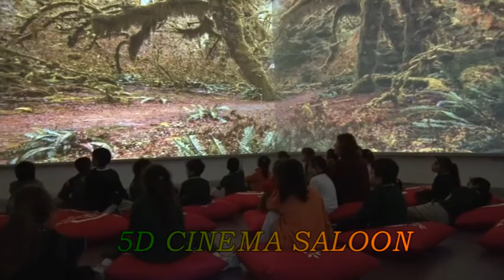Doga International Schools Tanıtım Filmi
KKTC Girne Doga International Schools